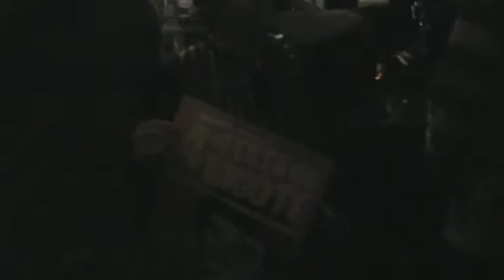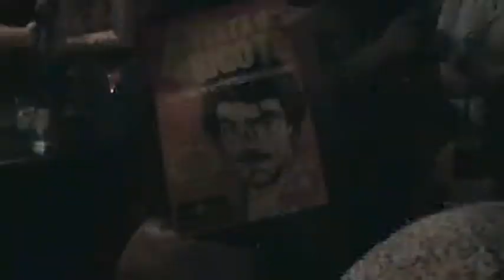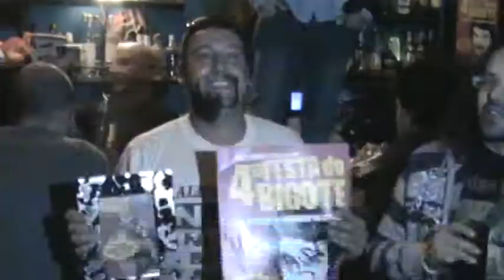4ª Festa do Bigote, entrega de premios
4ª FESTA DO BIGOTE do Rif-Rock
Organizada por Rif-Rock e Cambados(TK)
5 agosto 2012, Cambados.